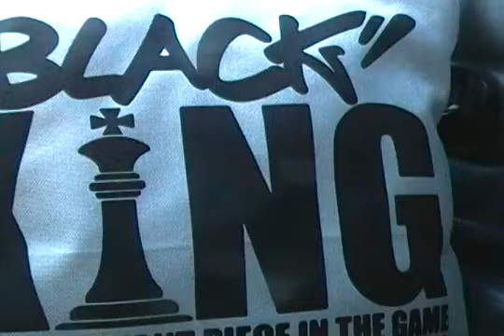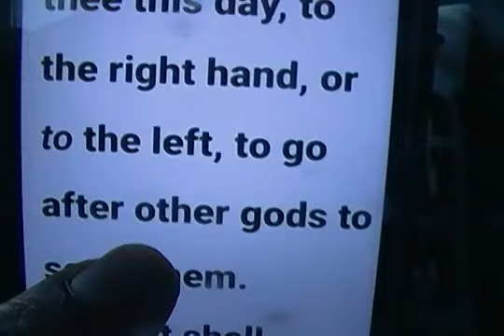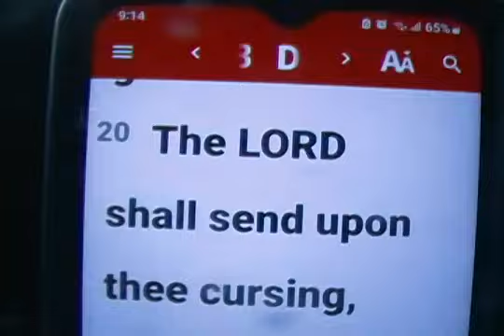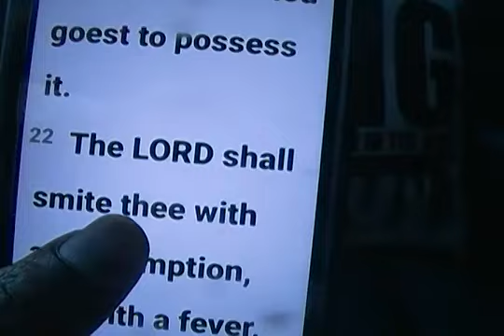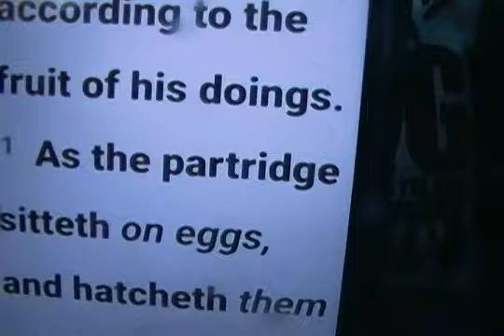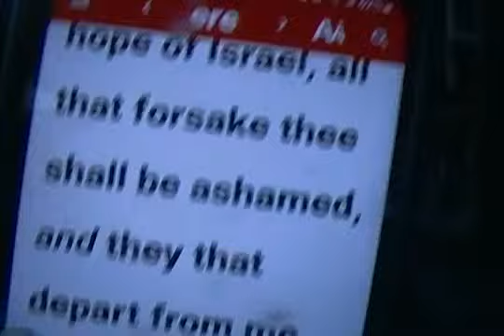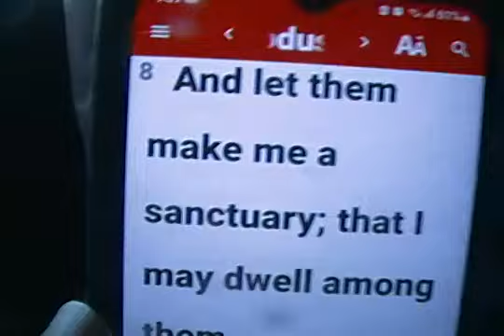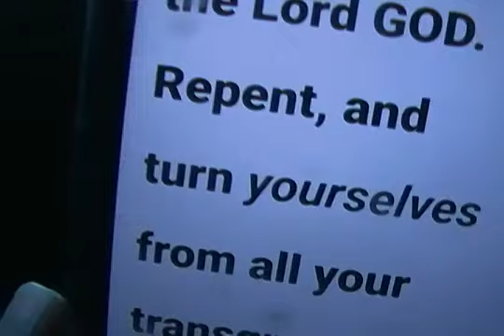King Superman : ( PART 1 OF 2 ) MAKE IT DON'T FAKE IT!!! A MUST SEE VIDEO!!!